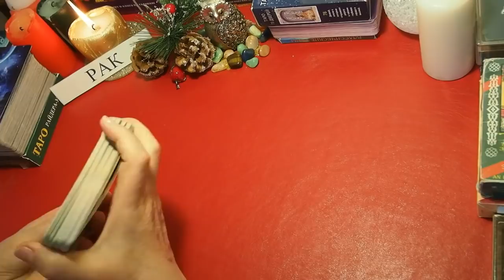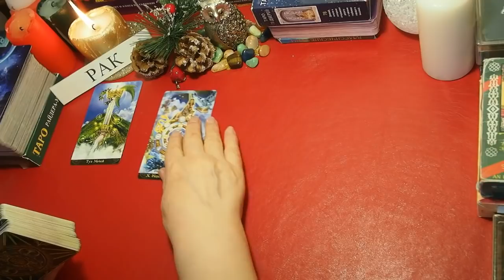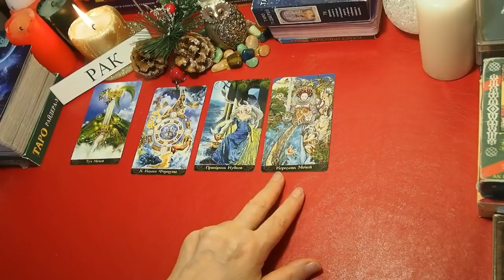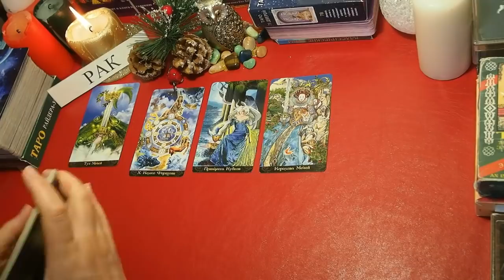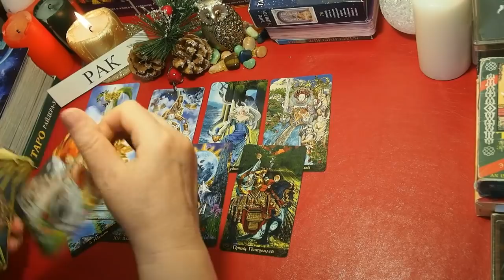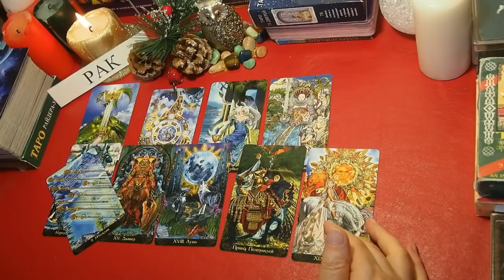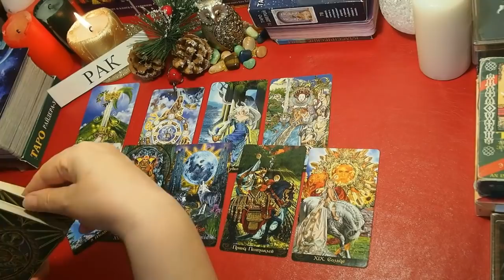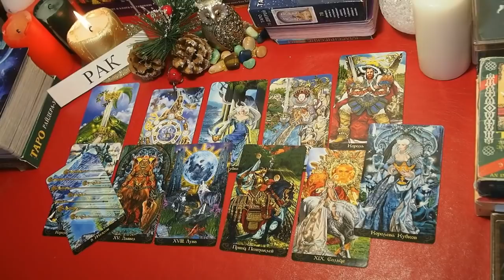РАК. ВЫБОР или ЧТО ДЕЛАТЬ? Прогноз на июль-декабрь 2020 года. Тарогадание.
РАК. ВЫБОР или ЧТО ДЕЛАТЬ? Прогноз на июль-декабрь 2020 года.   Что будет мешать? Что будет помогать? Что принесут  события? Как повлияют  перемены на нашу жизнь? Готовы ли мы к изменениям? Какой совет дадут карты Иллюминатов.
Таропрогноз об ожидаемых главных событиях во второй половине  2020 года для рожденных под знаком зодиака РАК , а также для тех, у кого Асцендент в знаке  РАК.

Прогнозы для знака РАК: ТРЕПЫХАТЬСЯ или БУДЬ ЧТО БУДЕТ. Сценарий событий. ВРЕМЯ ПЕРЕМЕН. Таропрогноз. НАПЕРЕКОР СУДЬБЕ ВОРОНКА СУДЬБЫ ТОП-ТОП - 5 главных событий на 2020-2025 годы. Переход границ. СОБЫТИЯ 2020 года – ПЕРЕЛОМ